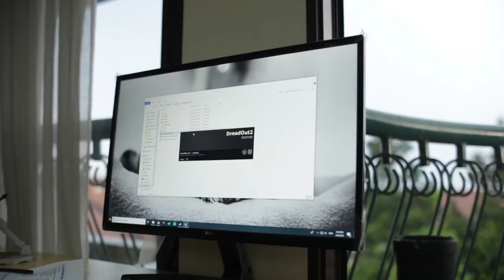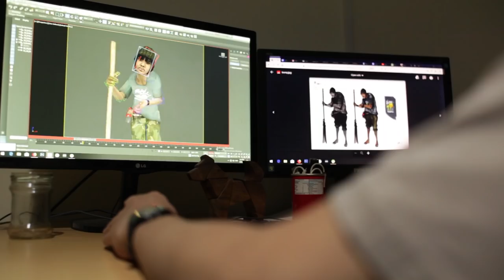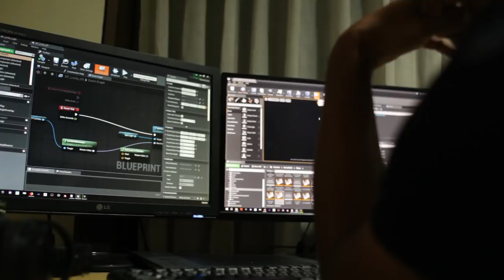DreadOut 2 Developer Diary 01: Introduction